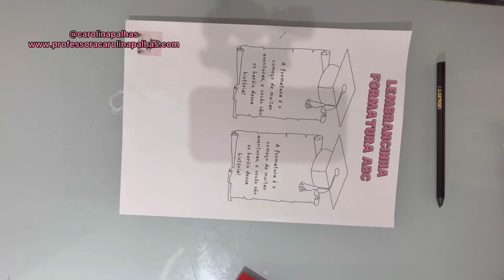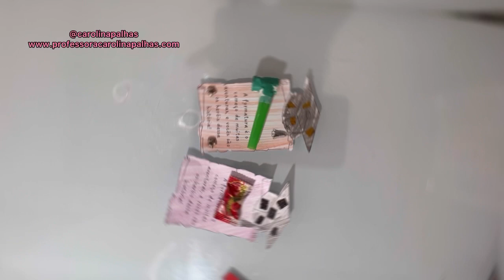DIY: Faça você mesmo lembrancinhas incríveis para a formatura dos pequenos!"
Você gostou deste material? Ele está disponível de GRAÇA no meu blog,o endereço é:
Não se esqueça de apoiar o meu trabalho da seguinte forma:
❤Curtindo a postagem
💬Comentando
📌Marcando pessoas
✈️Enviando para os amigos